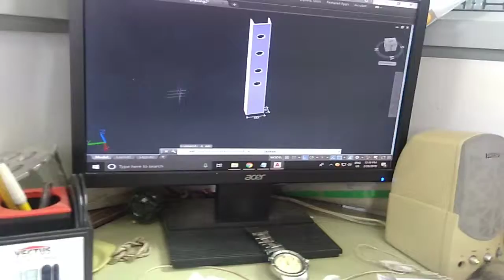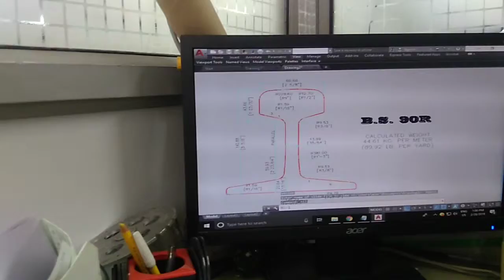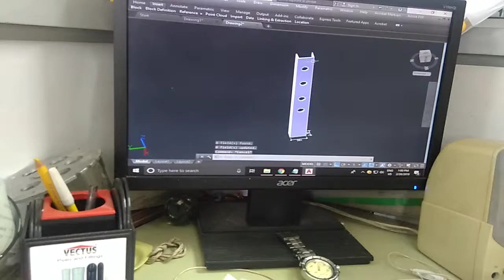Command settings part 3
AutoCAD command settings